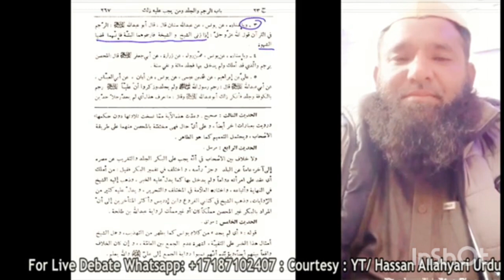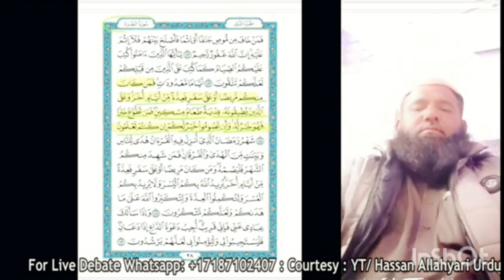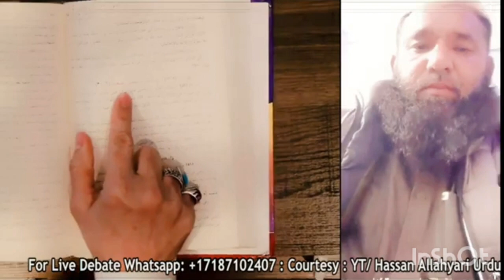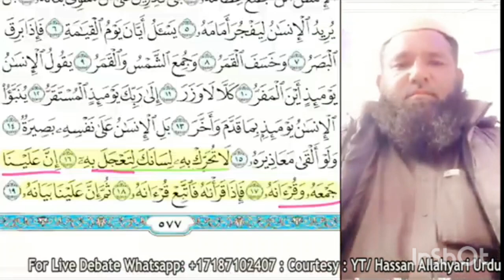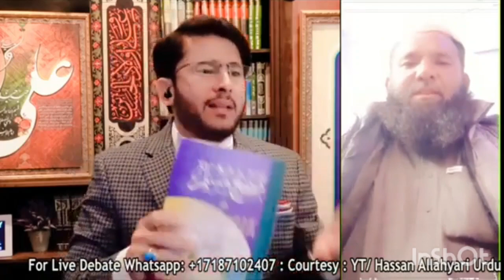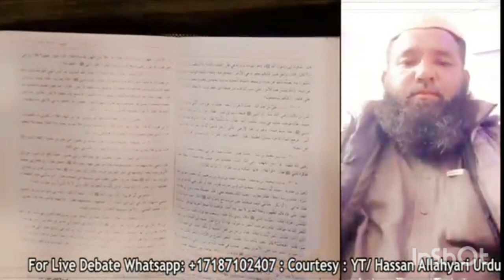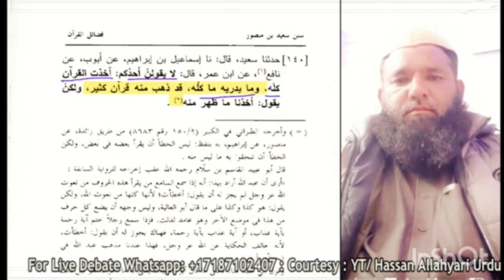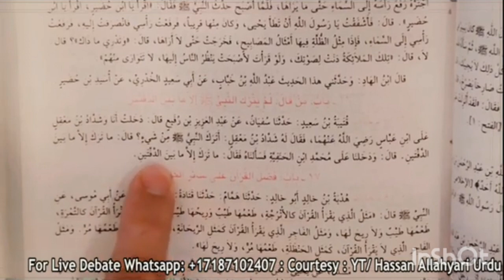Quran me nuqsan molana bilal, hassan allahyar#video,Bismilah1412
gilgit baldistan Shia student
Google Islam
Google Islam
Expose world
Expose world
Gone Viral Videos
Gone Viral Videos,Kuruluş Osman 130. Bölüm (SEZON FİNALİ) @atvturkiye

Islamo phobia
Islamo phobia
SHIA IDEOLOGY, Managing moderators
Shia TV Nowgawan
Shia TV Nowgawan
Shia in Europe
Shia in Europe
Ally Begg AB TV
SHIA IDEOLOGY
SHIA IDEOLOGY
Aal e Muhammad s.w
Fiqah-E-Jaffaria
Fiqah-E-Jaffaria
Shia America
Shia America
Google Islam
Google Islam
Shia Essentials ummah_e_muslim bayan channel#One Muslim Ummah#islam,islamic, youtube:Bismilah1412, youtube.com:Bismilah1412,